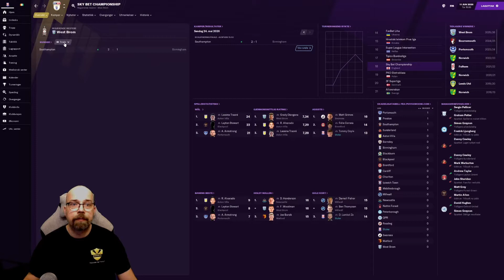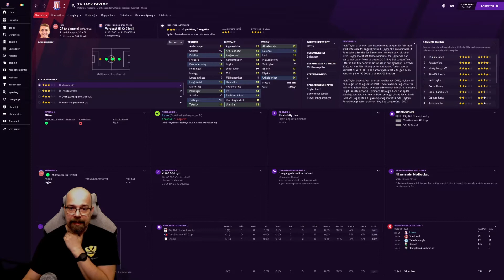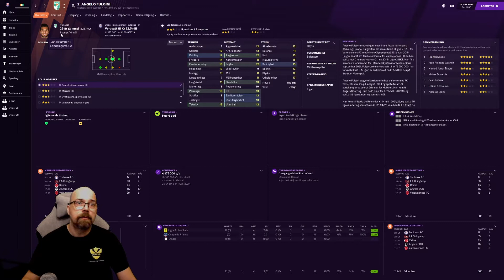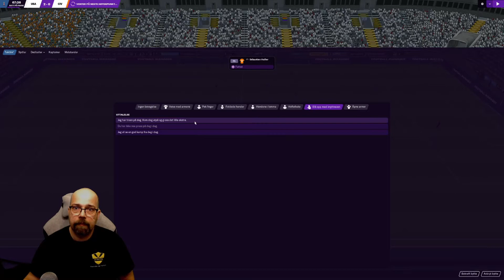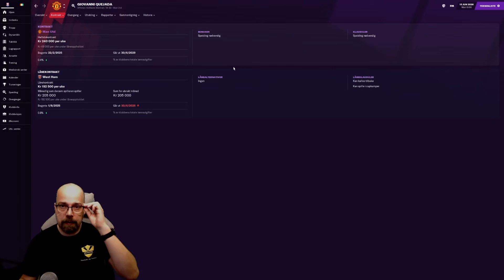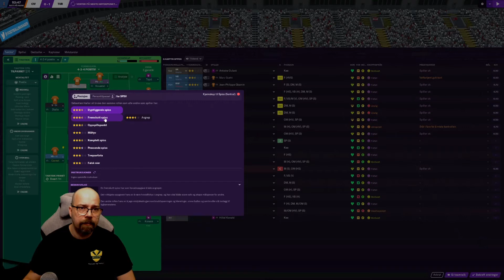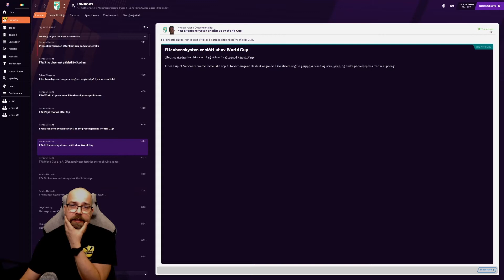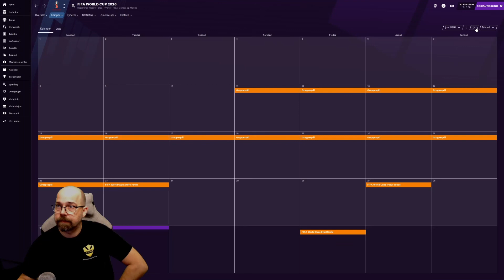FM21 Nowhere to somewhere #57, Norsk Fotball manager 2021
Football manager 2021 Norsk From Nowhere to somewhere, et llm spill.
Jobbsøknader og Første kamp på nye FM 21 lower league manager